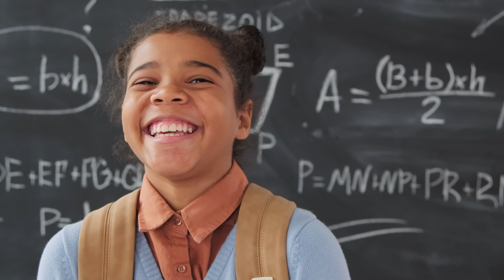Como Eliminar La Preocupación y Empezar a Vivir// DESARROLLO EMOCIONAL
Como Eliminar La Preocupación y Empezar a Vivir.

Es muy fácil pasarse la vida preocupado por el futuro y a la vez frustrado porque un sueño toma mucho tiempo, o quizás molesto porque alguna persona nos hizo daño y en vez de quejarse por la dificultad o amargarse porque sus planes no se dieron, solamente necesita recordarse estas 3 simples palabras: TODO ESTA BIEN.
Dios dirige sus pasos y no lo permitiría a menos que tuviera un propósito y cuando sea tentado a desanimarse, siga recordándose TODO ESTA BIEN. Cuando tienes la actitud de TODO ESTA BIEN, hay una paz, un descanso, le quita la presión.

🔔 RECIBE NOTIFICACIONES CADA VEZ QUE PUBLICO UN NUEVO VÍDEO:
2. ✓ Dale Clic a: "Recibir todas las notificaciones de este canal"
3. Dale a guardar